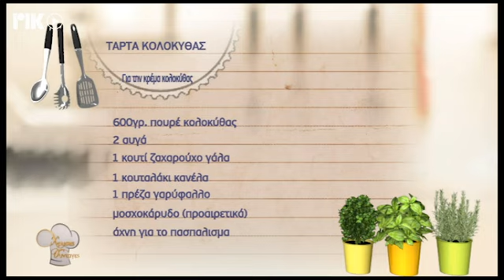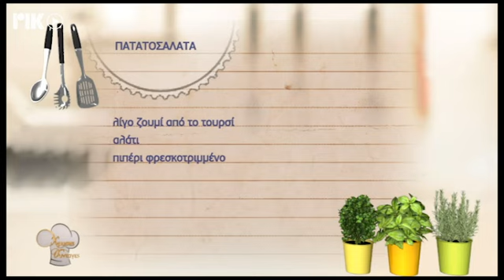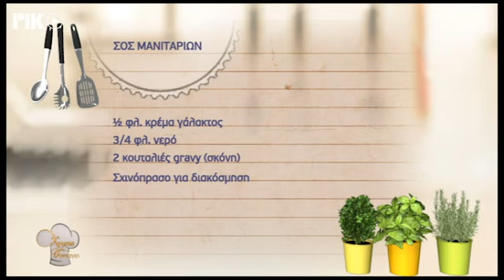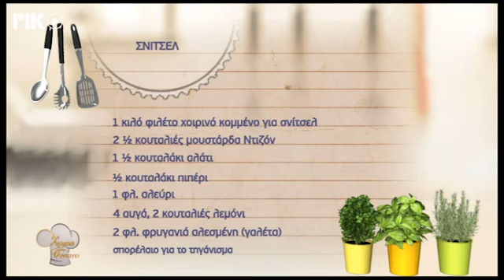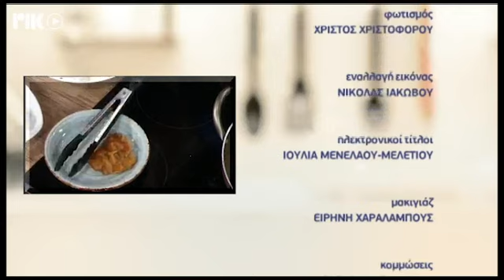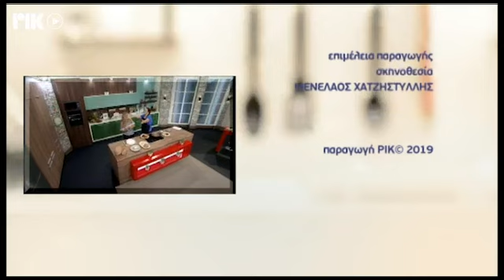Χρυσές Συνταγές 11/11/19